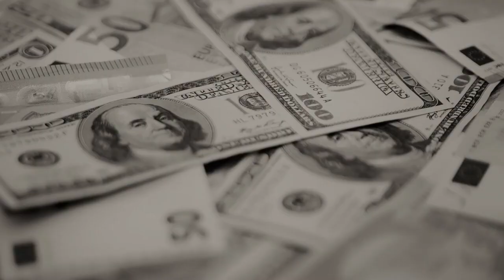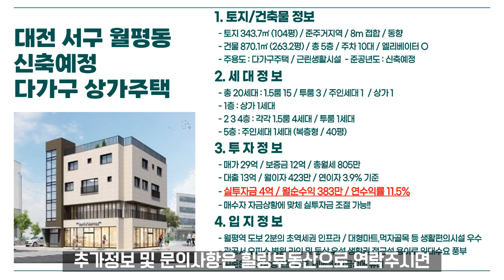[매물번호0010_계약완료] 대전상가주택매매.서구 월평동 신축예정 다가구상가주택매매.월평역/이마트도보2분.준주거지역의넓은대지.엘베/주차장/주인세대완비.힐링부동산TV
어떤 '공인중개사' 와 함께 하느냐. 좋은 매물만큼 중요합니다.

안녕하세요. 고객님의 부동산에 [힐 링] 을 더해드리는,
대전No1부동산. [힐링부동산] 입니다.

다가구주택,상가주택,상가빌딩,주택,토지 매매전문.
사무실,상가,점포 신규분양 및 임대전문.
APT,분양권,입주권,재개발,재건축 전문.
원투쓰리룸,도시형,오피스텔 전/월세 임대전문.

대전 전지역 중개 및 매물 최다보유 부동산!!
광고 매물 외 더 다양하고 많은 매물을 보유하고 있습니다.
네이버/유튜브에서 '힐링부동산' 을 검색해 주세요~

매물문의/접수 및 촬영문의는 언제든지 편하게 연락주세요~

고객님의 소중한 자산을
국가 공인받은 중개사가 지켜드리겠습니다.

부동산에 [힐 링] 을 더하다. 힐링 공인중개사 사무소
P. 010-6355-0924 등록번호 제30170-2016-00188호
대전 서구 도솔로 408, 1층 (탄방동91-10) 대표 김 경 재